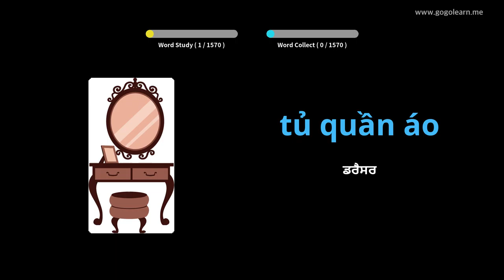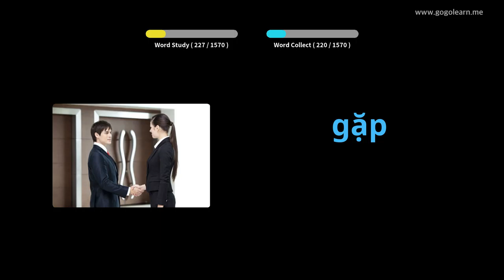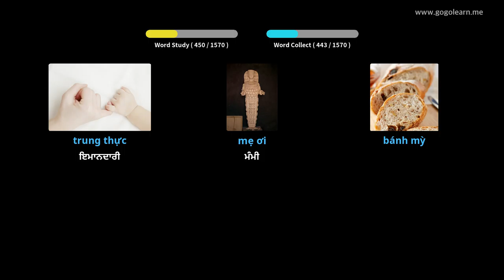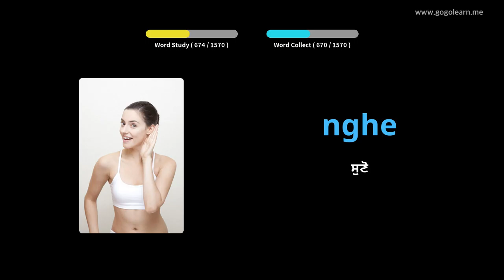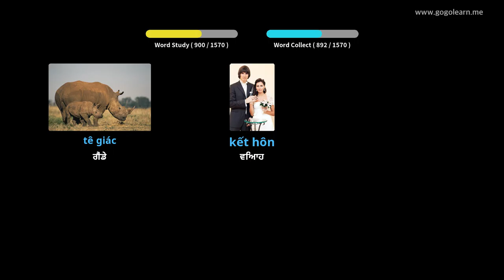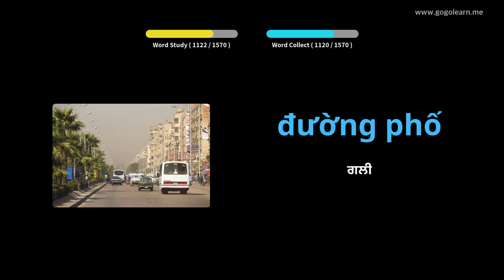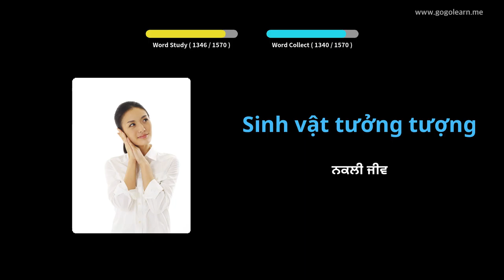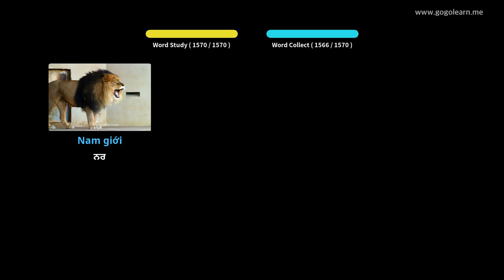ਵੀਅਤਨਾਮੀ ਸ਼ਬਦਾਵਲੀ ਮੁicਲੀ | Golearn